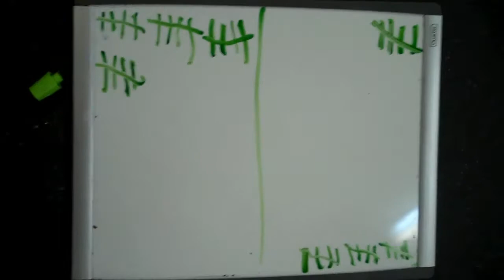Jason Martin Crossfit Merced Burpee Mile 1:31 (126 indoor laps)